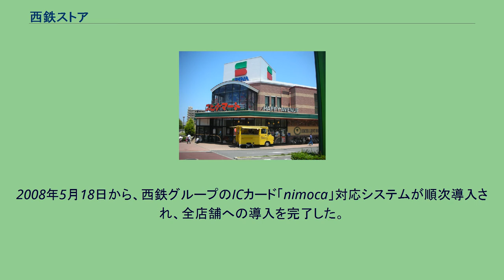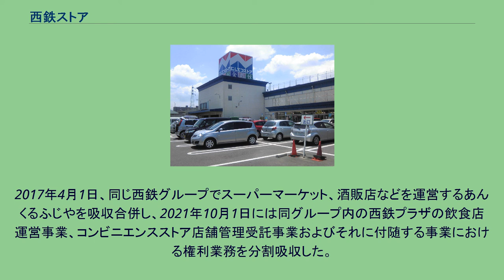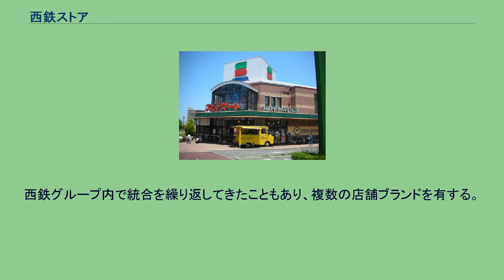西鉄ストア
株式会社西鉄ストア（にしてつストア）は、福岡県筑紫野市に本拠を置く、生鮮食品や日用品を中心に取り扱うスーパーマーケット「にしてつストア」「レガネット」「スピナ」「あんくる夢市場」、酒類ディスカウントストア「あんくるふじや」などと飲食店事業などを運営する企業。
CGCグループ加盟。
西日本鉄道（西鉄）の商事部から独立する形で1969年に設立された。
当時の本社所在地は筑紫郡筑紫野町（現・筑紫野市）、店舗は西日本鉄道・筑豊電気鉄道の駅に直結あるいは隣接して出店しているほか、バス営業所や折り返し所の跡地に建てられた店舗もある。
2005年に同じグループ会社の西鉄タミーを吸収合併した。
西鉄タミーは、2001年にタミーとグランドストア西都（存続会社はグランドストア西都）が合併して誕生した会社で、タミーは西鉄と井筒屋の共同出資企業、グランドストア西都は岩田屋系列の会社を西鉄が買収したものである。
タミーは服飾専門店や飲食店のFC等を中心に展開していた。
さらに2008年3月1日には、ホームセンター等を運営するダイクス西鉄を吸収合併したが、のちに旧ダイクス西鉄運営の店舗は全店閉店した。
2008年5月18日から、西鉄グループのICカード「nimoca」対応システムが順次導入され、全店舗への導入を完了した。
2009年4月1日には、会社分割により同じ西鉄グループの株式会社スピナのスーパーマーケット事業を継承した。
2014年からは、都市型小型店「レガネットキュート」を展開、3月には1号店である「テラソ店」を開店した。
2014年1月27日、本部（本社）を福岡市中央区から筑紫野市のレガネット朝倉街道（旧朝倉街道店）2階に移転した。
2017年4月1日、同じ西鉄グループでスーパーマーケット、酒販店などを運営するあんくるふじやを吸収合併し、2021年10月1日には同グループ内の西鉄プラザの飲食店運営事業、コンビニエンスストア店舗管理受託事業およびそれに付随する事業における権利業務を分割吸収した。
福岡県と佐賀県にスーパーマーケット、酒販店、専門店、飲食店等を展開している。
西鉄グループ内で統合を繰り返してきたこともあり、複数の店舗ブランドを有する。
本社が併設されているにしてつストア朝倉街道店 （にしてつストア1号店・現レガネット朝倉街道）